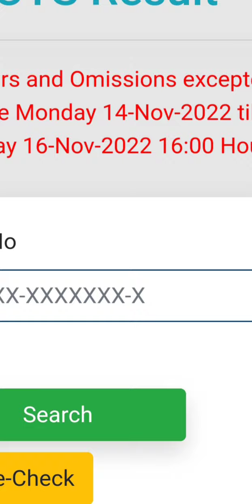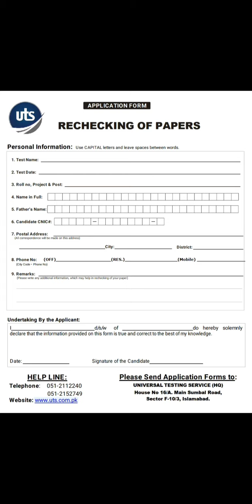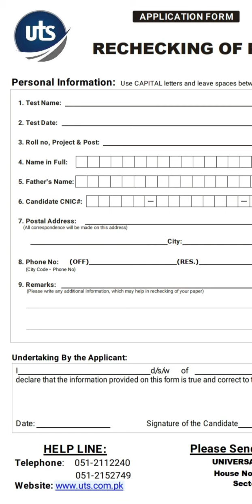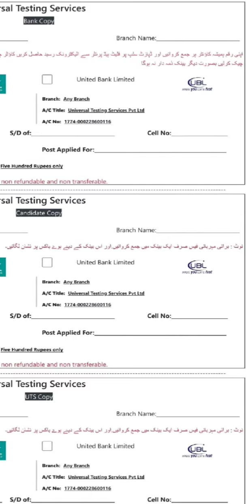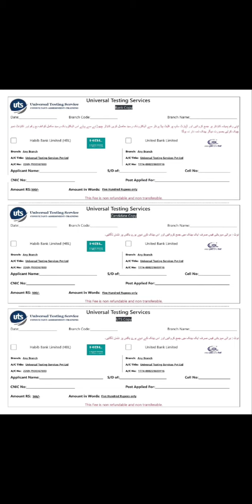PBS Jobs Result Re-check Process by UTS I Incorrect Marks